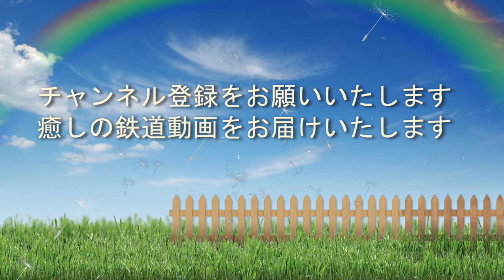【前面展望】仙台空港鉄道 名取→仙台空港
わずかな距離ですが、仙台空港線の前面展望を撮影しました。新線なためほとんどが高架です。ＪＲ東日本からライセンスされた発着メロディーもなかなかです。是非ご覧ください

平成鐵郎　略歴
現在56歳　乗り鉄　某IT会社に勤務の傍ら
2005年よりJR乗りつぶしを開始し、2016年JR四国の内子線を最後に
JR在来線完乗、現在民鉄に挑戦。
現在、中国駐在で大連市に在住。

超ゆるゆる鉄道チャンネル　管理人　平成鐵郎サイト
【鉄道前面展望からの景色サイト】レールを追いかけて
超ゆるゆる鉄道チャンネル　平成鐵郎 Facebookサイト
【列車前面展望からの景色】